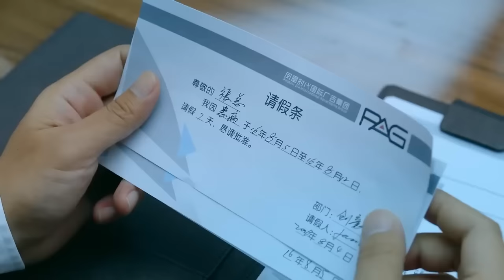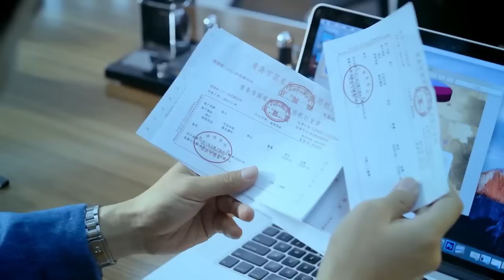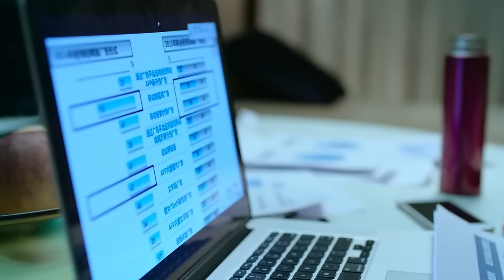Full Movie！沒想到被老員工等著看笑話的新員工竟漂亮完成公司難纏的大項目 ✨ 中国电视剧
HNRDZD-DSJ

戏剧研究所 和女人的战斗 中国电视剧 中国电视剧电影版 Chinese Television Dramas#Full Movie#情感#出色中國電視劇